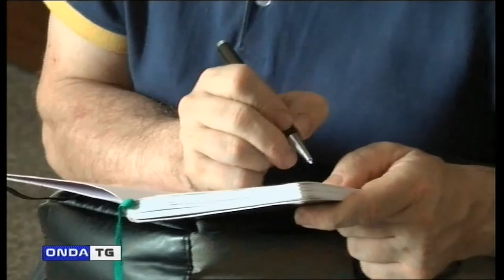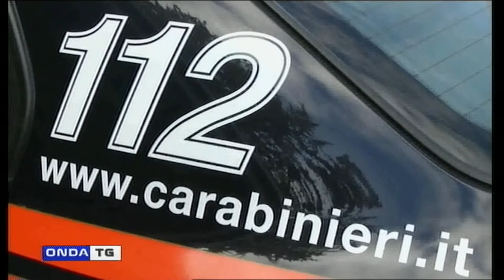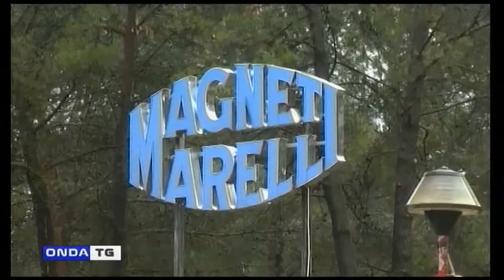TG GIORNO 08062021